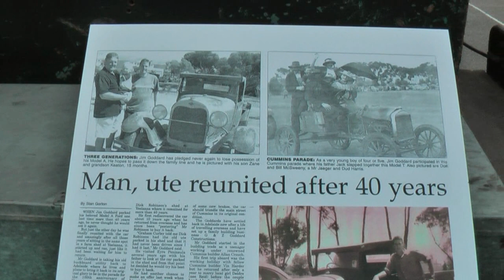VSCC 2009 HVG part 2 HD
VSCC 2009 historic vehicle gathering part 2 [HD]